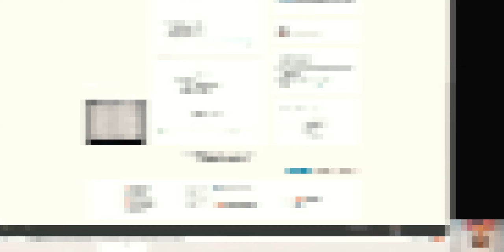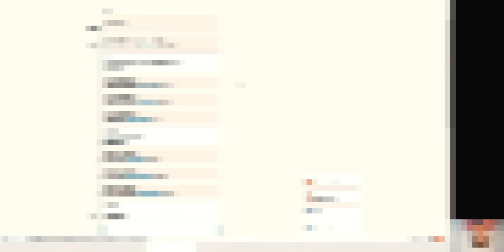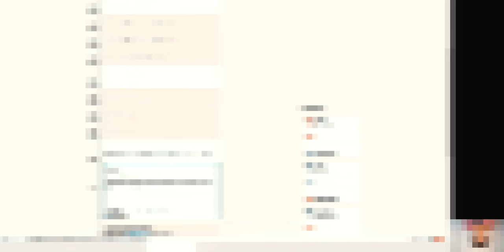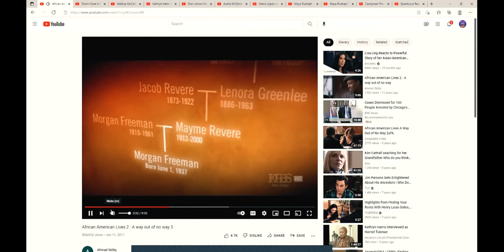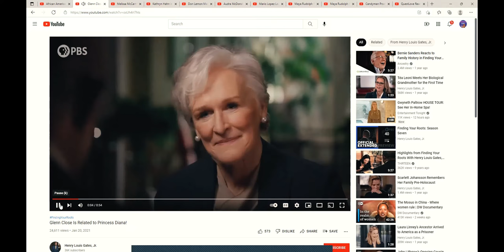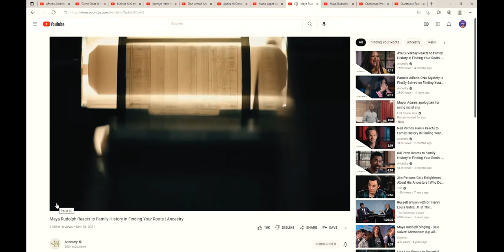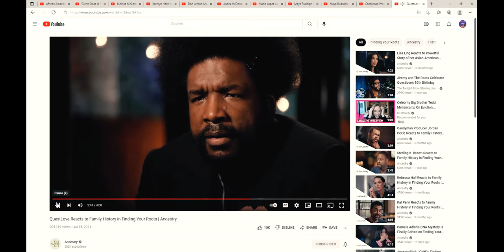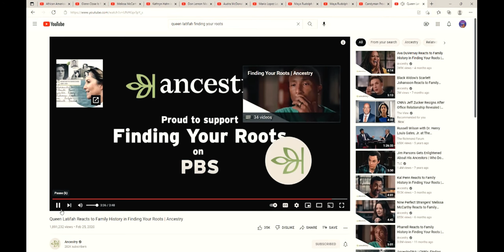GENERATIONAL TRAUMA INTERGENERATIONAL TRAUMA BLACK HISTORY MONTH FINDING YOUR ROOTS FAMILY TREE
IN THIS EPISODE, I SHARE A LIGHT CONVERSATION ON GENERATIONAL TRAUMA. THIS CAN BE A VERY HEAVY TOPIC, BUT I WANTED TO KEEP IT LIGHT & INFORMATIVE. I SHARE WHAT GENERATIONAL TRAUMA IS, HOW IT HAS AFFECTED MY FAMILY AS WELL AS SHARE SOME OF MY FAMILY STORIES & PHOTOS. I ALSO REVIEW ANCESTRY.COM AND HOW IT HAS HELPED BE DISCOVER SOME OF MY FAMILY HISTORY. I ALSO SHARE SOME OF MY FAVORITE CLIPS FROM THE AMAZING SERIES FINDING YOUR ROOTS, HOSTED BY HENRY LOUIS GATES JR. THE SERIES IS SO INTERESTING BECAUSE HIS TEAM OF GENETIC RESEARCHERS AND GENEALOGISTS UNCOVER FAMILY STORIES OF POPULAR CELEBRITIES AND BY DOING SO SHED LIGHT ON UNIQUE PIECES OF HISTORY LEFT OUT OF THE HISTORY BOOKS. FOR EXAMPLE, DID YOU KNOW THAT PLAYING THE LOTTERY GOES BACK PRIOR TO THE CIVIL WAR? DID YOU KNOW, GLENN CLOSE AND PRINCESS DIANA ARE RELATED?  THESE ARE THE INTERESTING THINGS ALL TIED UP IN THIS EPISODE!

GENERATIONAL TRAUMA PODCAST
BLACK HISTORY MONTH PODCAST
ANCESTRY.COM REVIEW
FAMILY HISTORY PODCAST
AFRICAN AMERICAN LIVES
BLACK HISTORY
UNDERSTANDING PAST TRAUMA

BEST WOMEN’S PODCASTS
 TOP FEMALE PODCASTS
 BEST PODCASTS ON SPOTIFY
 BEST WOMEN’S SPOTIFY PODCASTS
 BEST PODCASTS TO LISTEN TO
 BEST NEW WOMEN’S PODCASTS
 GOOD PODCASTS TO LISTEN TO
 TOP RATED PODCASTS
 TOP PODCASTS ON SPOTIFY
 TOP PODCASTS ON APPLE PODCASTS
 INTERESTING PODCASTS
 MILLENNIAL WOMEN'S PODCAST
 GEN Z WOMEN'S PODCAST
 NEW MOM PODCAST
 PODCAST FOR NEW MOMS
 BEST PODCASTS ON APPLE PODCASTS
 BEST FEMALE PODCASTS ON APPLE PODCASTS
 BEST WOMEN’S PODCAST ON APPLE PODCASTS
WOMEN’S HEALTH PODCAST
PODCAST FOR FEMALE BUSINESS OWNERS
 PODCAST FOR MOM ENTREPRENEURS
 PODCAST FOR WOMEN’S TOPICS
FUNNY PODCASTS
PODCAST FOR WOMEN SKINCARE REVIEWS
BEAUTY PODCAST
SELF HELP PODCAST
WOMEN’S LIFESTYLE PODCAST
LADIES PODCAST SEX ADVISE PODCAST
PARENTING PODCAST
TODDLER MOM PODCAST
PODCAST FOR PARENTS
PARENTING PODCAST
PODCAST FOR MOMS
NEW MOM PODCAST
BEST MOM PODCASTS
PODCAST FOR MILLENNIAL MOMS
PODCAST FOR GEN Z MOMS
YOUNG WOMEN’S PODCAST
MILLENNIAL WOMEN'S PODCAST
NEW MOM PODCAST
TODDLER MOM PODCAST
FOOD REVIEW PODCAST
PODCAST FOR FOOD REVIEWS
LADIES PODCAST
 GIRL TALK PODCAST
 HEALTHY EATING PODCAST
 NUTRITION PODCAST
 PODCAST FOR WOMEN’ MENTAL HEALTH
 WOMEN’S ANXIETY PODCAST
WOMEN’S STRESS HELP PODCAST
PODCAST FOR LIFE BALANCE
WOMEN'S PODCAST
NEW MOM PODCAST
PODCAST FOR WOMEN
WOMEN'S PODCAST
NUTRITION PODCAST
WOMEN’S LIFE HACKS PODCAST
BEST PODCASTS FOR WOMEN
WOMEN’S HEALTH PODCAST
PARENTING PODCAST
NEW MOM PODCAST
SELF CARE PODCAST
NEWBORN PODCAST
BABY PODCAST
TODDLER PODCAST
FASHION & BEAUTY PODCAST
BEAUTY PANEL PODCAST
BEAUTY PRODUCT REVIEWS PODCAST
HAIR CARE PRODUCTS
AFTER BABY PODCAST
POSTPARTUM INTIMACY PODCAST
SEXUAL HEALTH PODCAST
CHILDBIRTH PODCAST
PREGNANCY PODCAST
PODCAST FOR YOUNG MOMS
WOMEN’S MENTAL HEALTH PODCAST
LADIES PODCAST
PODCAST FOR WOMEN
PODCAST FOR MILLENNIAL WOMEN
PODCAST MILLENNIAL MOMS
FEMALE PODCAST
LADIES SELF CARE PODCAST
PARENTING PODCAST
PODCAST FOR TODDLER MOM'S
PODCAST FOR BEAUTY TIPS
PODCAST FOR LADIES SELF CARE
PODCAST FOR WOMEN BUSINESS OWNERS
PODCAST FOR WOMEN ENTREPRENEURS
PODCAST FOR WOMEN'S MENTAL HEALTH
PODCAST FOR PREGNANCY
BIRTH STORY PODCAST
POSTPARTUM PODCAST
MOM ADVISE PODCAST
MOM MOTIVATION PODCAST
SELF CARE FOR MOMS PODCAST
PARENTING YOUTUBE CHANNEL
NEW MOM YOUTUBE CHANNEL
MOM YOUTUBERS
MOM YOUTUBER
BEAUTY YOUTUBE CHANNELS
 PODCAST FOR MOMS
 WOMEN’S SELF CARE PODCAST
 MOM ENTREPRENEUR PODCAST
SINGLE MOM PODCAST
CO PARENTING PODCAST